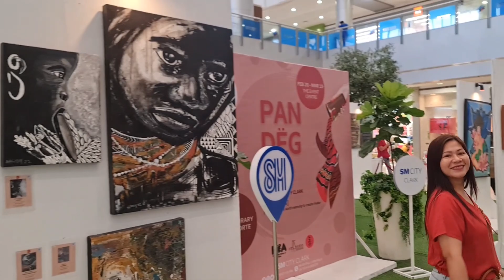gala tayo sa SM CLARK/painting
Musician: AAPOfficial and Leo Valentine

sm city clark
angeles city pampanga phillipines